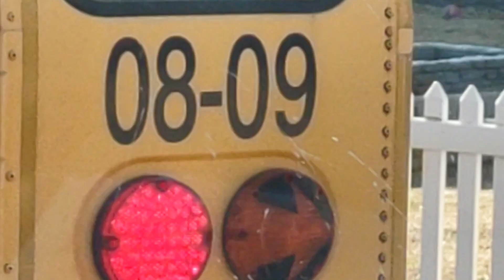School Bus Morning Route | 2013 IC CE - Part 46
forgot to upload this. oops